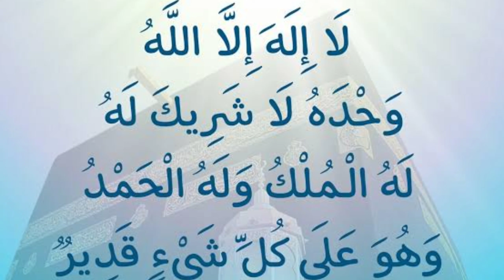Ye alfaaz sare nabiyu ne kahe hen || ये जुमले सब नबियों ने बोले हैं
Ye bada aham video he
1 khaas amal ki tarf ishara he

This channel afflicted with Mufti Qasim Nomani

Mufti Qasim Nomani is Indian Islamic scholar

All videos related with deen or masail

To yad rakhiye bhalai ki bat ko phelana bhalai karne jesa he

Or ghalat video jis me songs hon or dusri vahiyaat cheezen hon unko share karna bhi jaiez nahi he

Dosto or bhaiyu behno

And share all video from my youtube channel